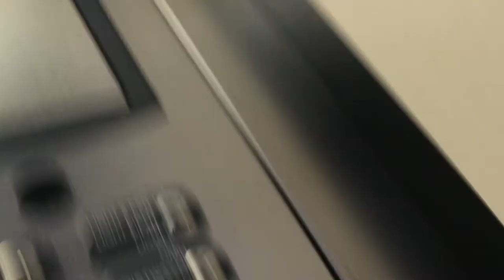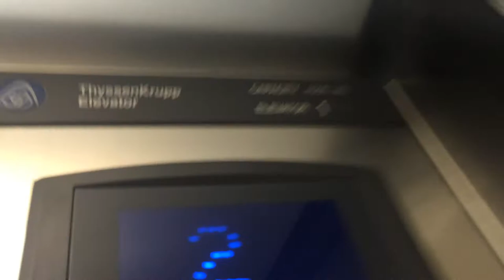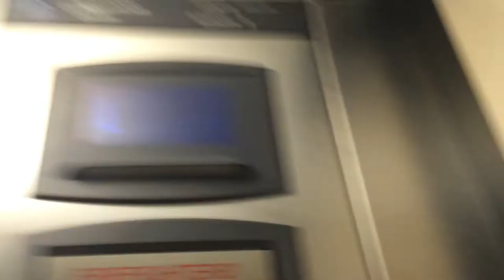ThyssenKrupp Oildraulic elevator@StoneWater Country Club Offices Caledonia?, MI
This door is often locked.